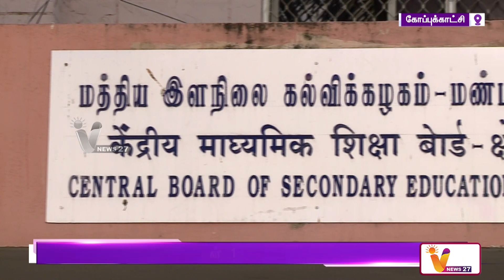நாடு முழுவதும் CBSE பொதுத்தேர்வு நாளை தொடக்கம் | CBSE EXAMS